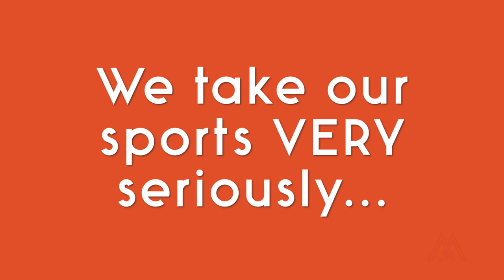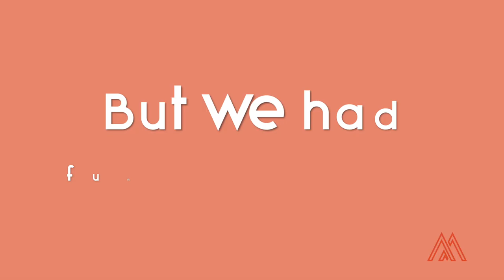Making Moves Sports Day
What happens when you take a bunch of Move Makers and leave them in a park with sports equipment and (alcoholic) beverages? This.

Making Moves are commercial property finders who work on behalf of our clients to source, negotiate and manage their entire office move. If you’re looking for office space to let in London, get in touch